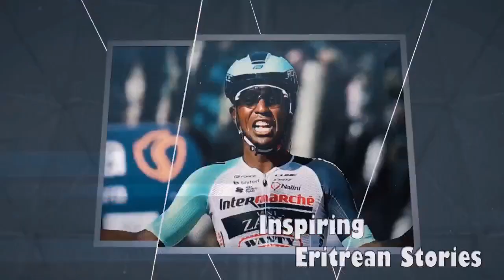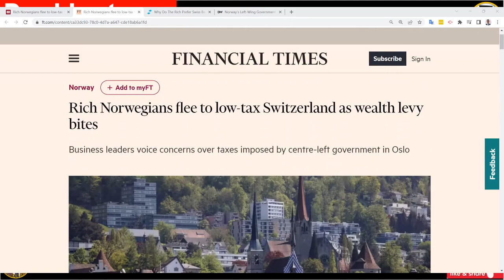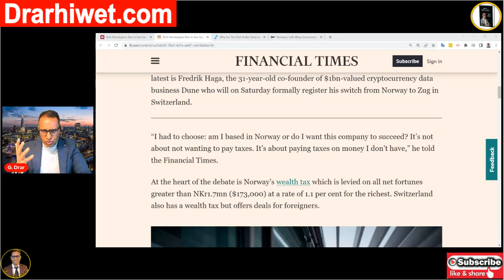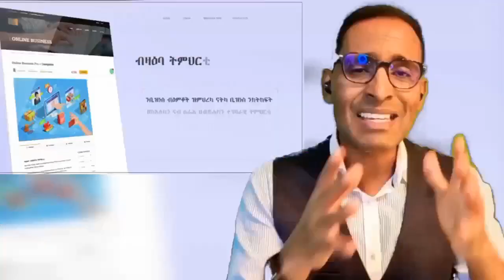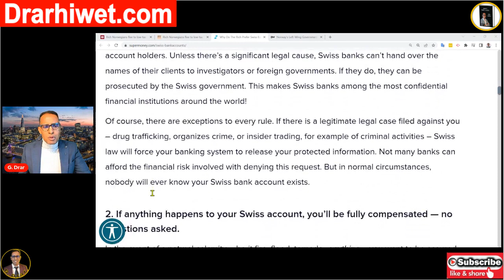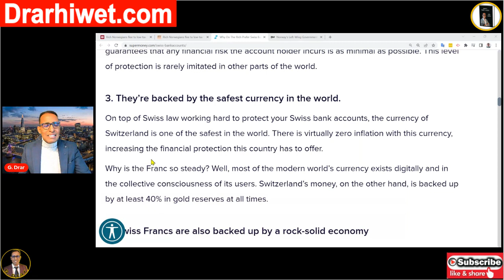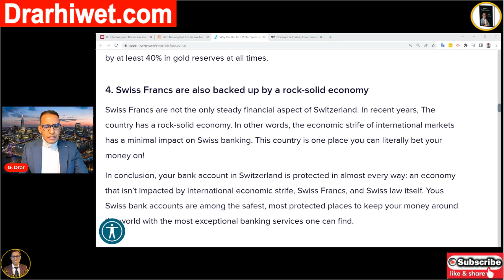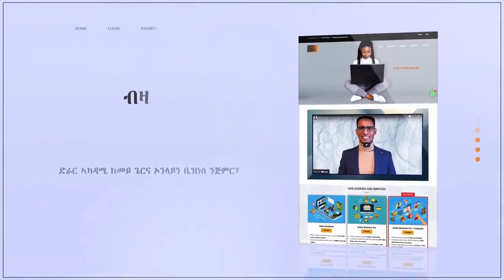ኖርወይ ዘጋታታ ዘህድሞም ዘሎ ምኽንያት - Wealthy Norwegians flee - th reason